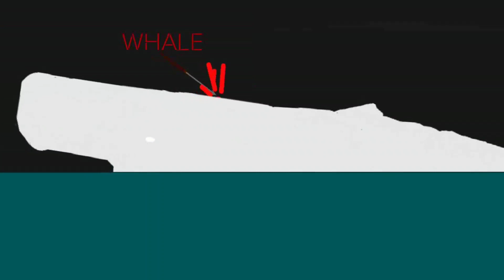Blood and Thunder - Animation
I thought the comic looked cool so I wanted to make an animation of it just without the unfunny incel shit, just the whale segment. i also really like the song made by an extinct elephant relative.
moby dick by me
captain ahab by me
boat from some random vk group I forgot